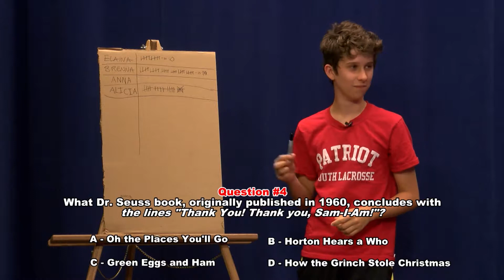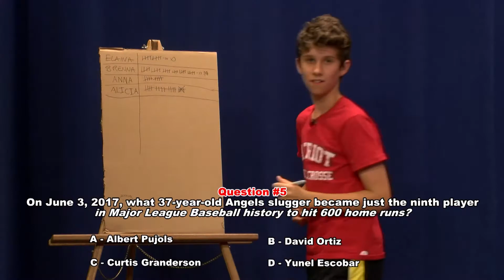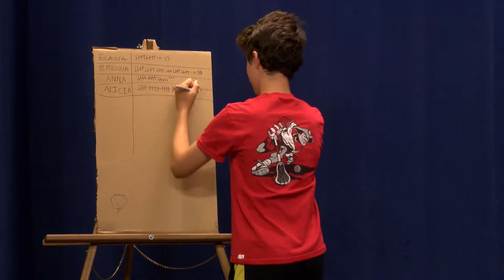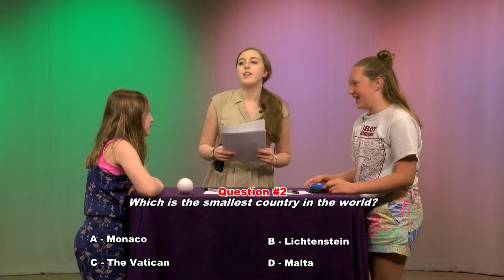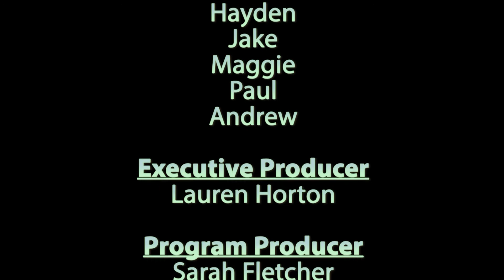Special - Video Camp June 2017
Compilation video from WestfordCAT's "Lights, Camera, Action!" video camp in June, 2017.